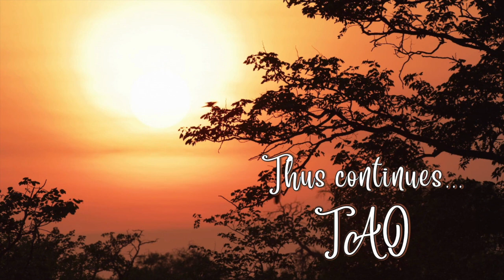Tao Overflows - Sex Can Only Be Dropped Indirectly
You cannot plan consciously to drop sex. Sex can only be dropped indirectly. No one ever plans to drop sex. However, as meditation deepens and one attains to awakening, sex drops you on its own. It slips out of you just like during changing the skin, the snake comes out of the old skin easily. It feels like sex has dropped you. This is the only and the right way.